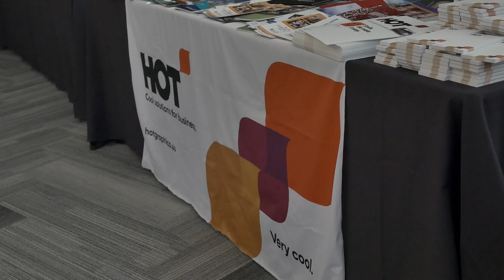S1 E25 Work Shops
This video is about Work Shops